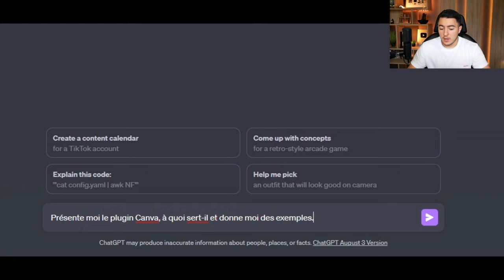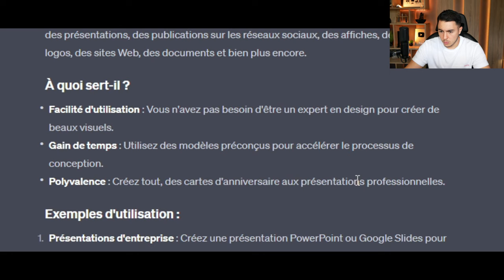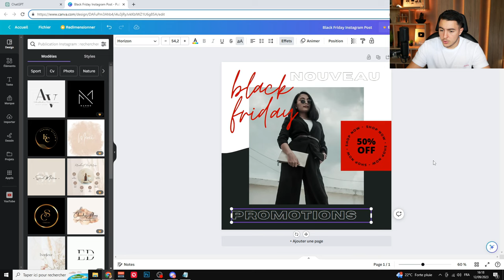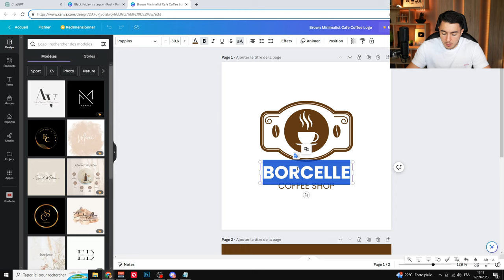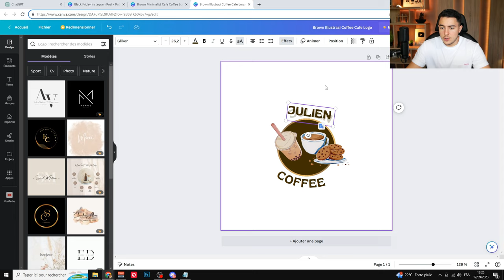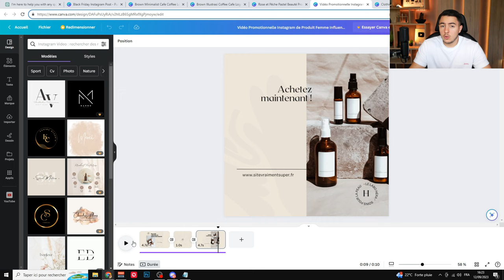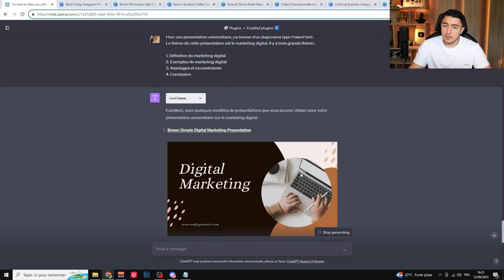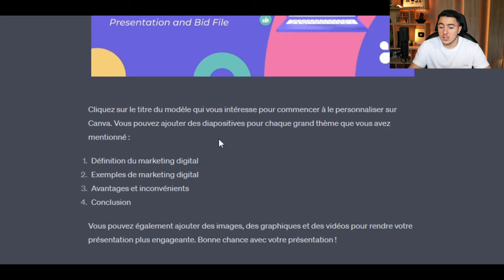Un Plugin CANVA sur CHATGPT ! (Test complet)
Bonjour à tous, aujourd'hui nouvelle vidéo dans laquelle on va tester un plugin. Ce plugin est assez convoité en ce moment. C'est Canva sur ChatGPT. J'ai un avis mitigé sur celui-ci c'est donc pour ca que j'en fait un test entier.